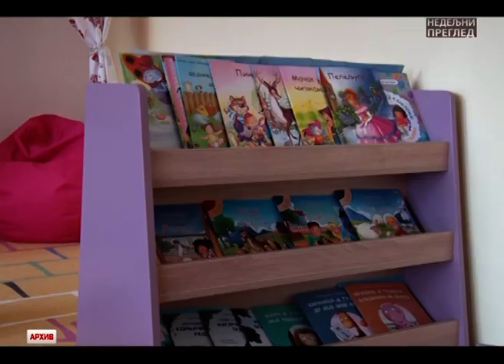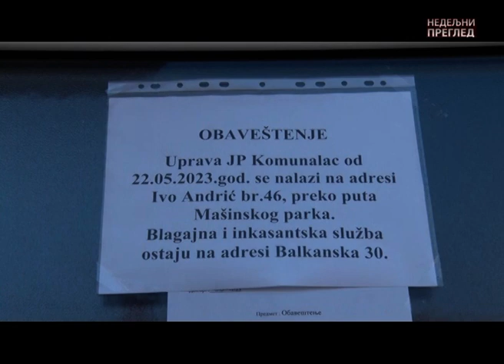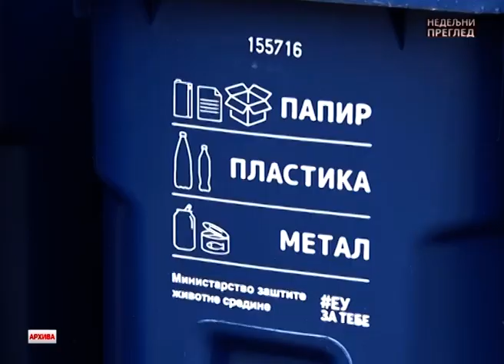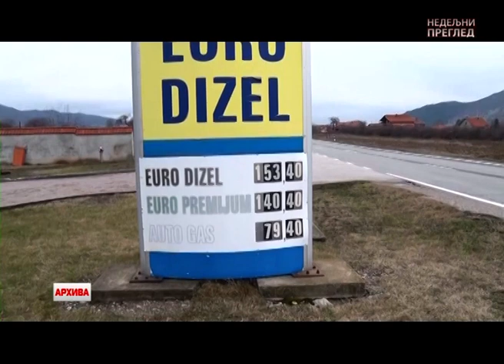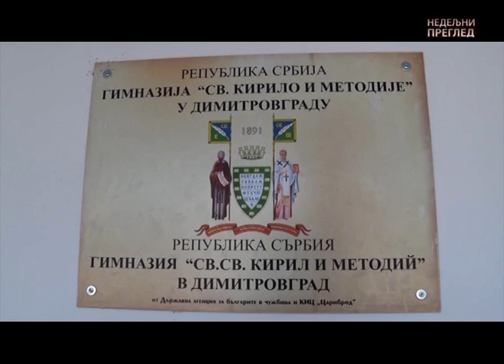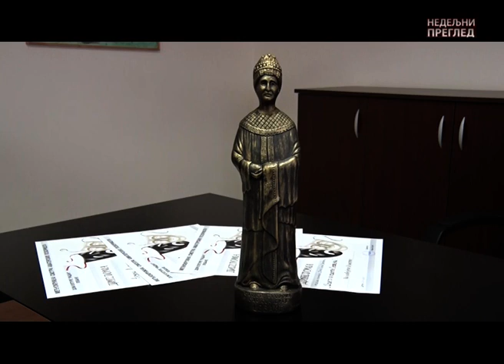NEDELJNI PREGLED 27 MAJ 2023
rtvcaribrod caribrod dimitrovgrad rtcaribrod NEDELJNI PREGLED